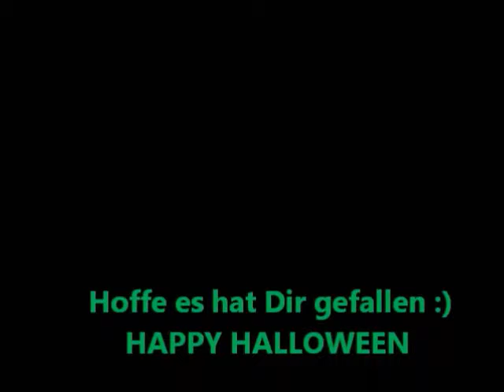Zombie Walks 480p